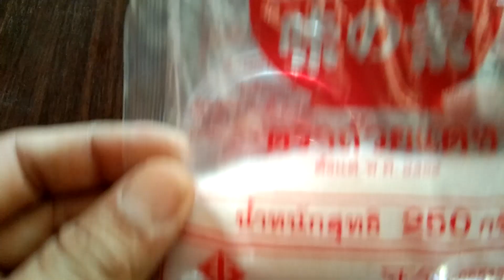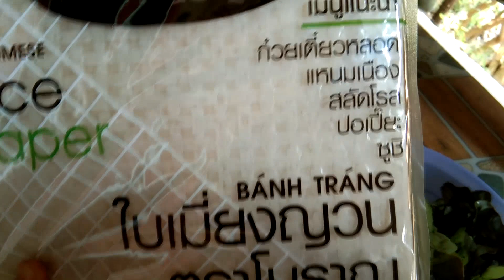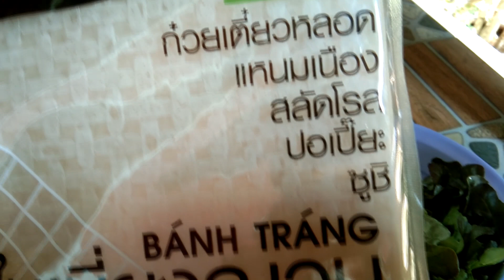สลัดโรล! กับน้ำจิ้มรสเด็ด!!!